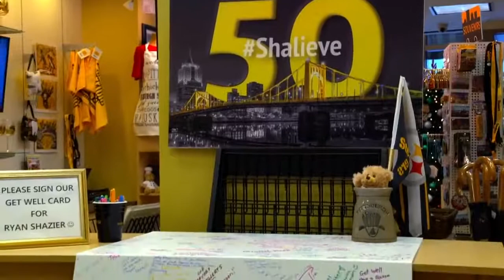*We Shalieve* The Pittsburgh Steelers Playing for Ryan Shazier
We need him back